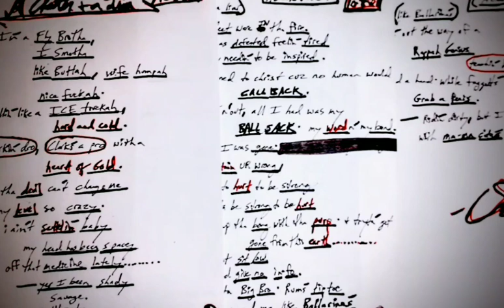"A Cheater & a Liar" by Preacha C. Acapella verse.